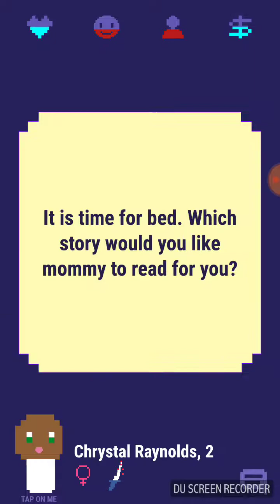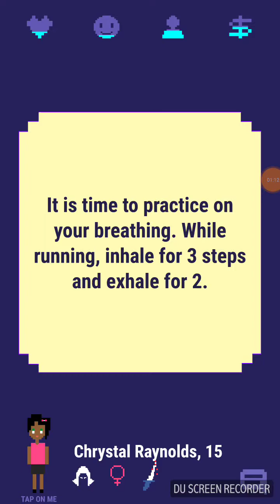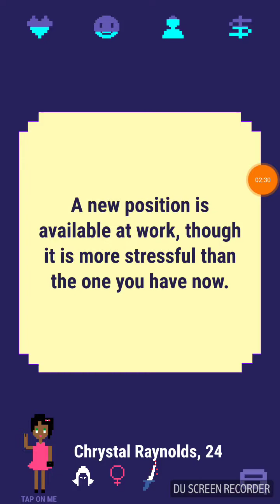I can't do this anymore!!!!